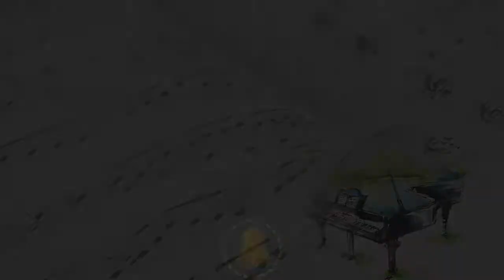В последнее время живем